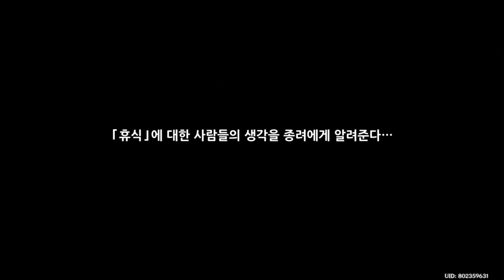화려히 수놓인 유년 세 번째: 별들은 찬란히 빛나고 청춘을 이 순간에 새기리 - 원신 Genshin Impact